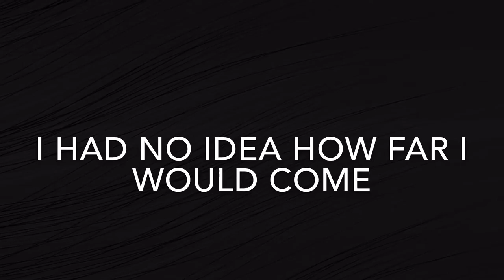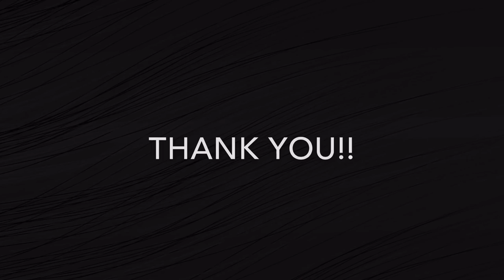400 Subscriber Tribute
It's been so AWSOME ! Thank you so much for 400 subscribers !